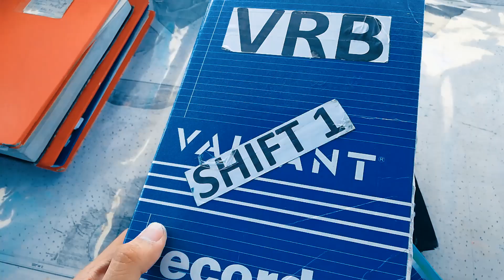My Apprenticeship Program in Domestic Teaser 2 2019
Konti na lang matatapos ko na tong vlog ko about my Apprenticeship program.